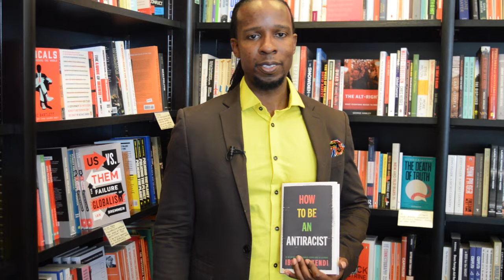How To Be An Antiracist by Ibram X. Kendi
Not being racist is not enough. We have to be antiracist. Ibram X. Kendi's incendiary polemic is stirring, provocative and impossible to ignore. Here he explains why it's not enough to simply say you're not racist.